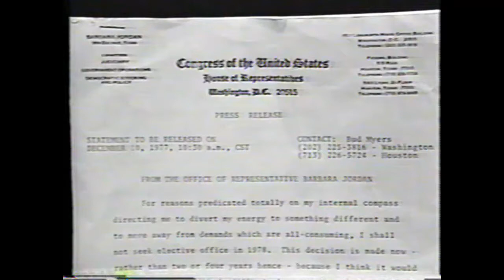MAYOR MAYNARD JACKSON WTBS 1980 BLACKS IN AMERICA DOCUMENTARY - POLITICS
GWEN SOMMERS - PRODUCER
CHISHOLM, JORDAN, YOUNG,JACKSON, US CONGRESS., ETC.